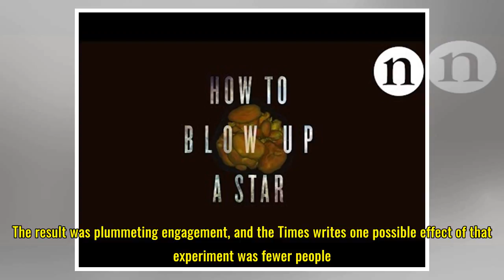Report: Facebook Is Fueling Violence in Sri Lanka, and Did Basically Nothing to Stop It